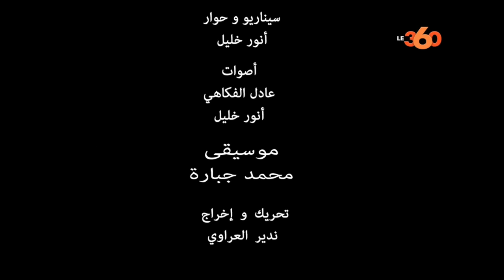Le360.ma •الزفزافي واوزين في ضيافة لابريكاد